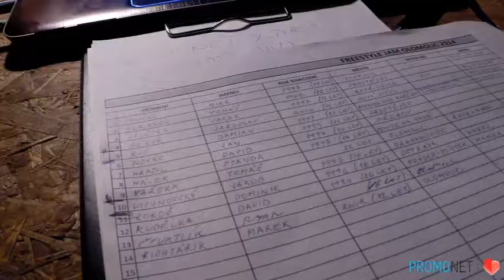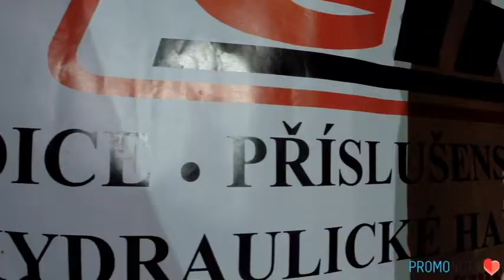PROMO NET PROMONET X-MAS MINIRAMP JAM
Zpracovala: Denisa Švestková